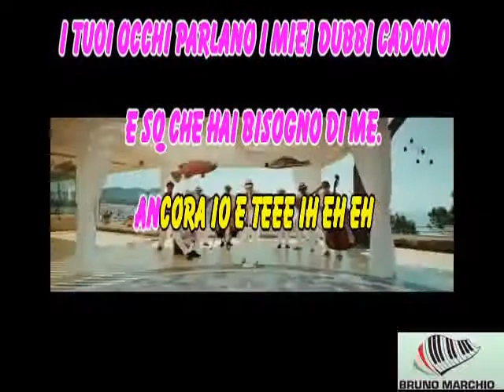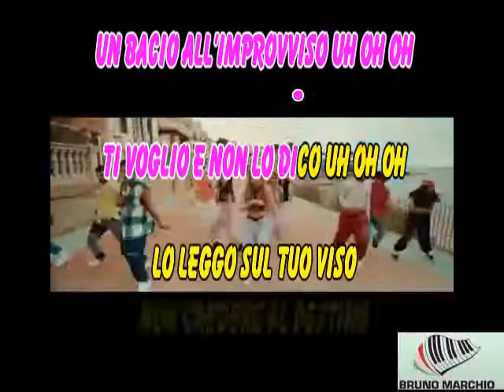KARAOKE UN BACIO ALL'IMPROVVISO (Voce originale Rocco Hunt) CON CORI (DEMO) - ANA MENA ft ROCCO HUNT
KARAOKE UN BACIO ALL'IMPROVVISO (Con voce originale Rocco Hunt) CON CORI (DEMO) DI ANA MENA ft ROCCO HUNT.

KARAOKE CREATO PER LE DONNE CHE FANNO SERATE DA SOLE E VOGLIONO CANTARE QUESTA CANZONE LO POSSO NO FARE.

“Rivoluzione”, il mio nuovo album, disponibile ovunque dal 5 Novembre.

A Borotalco.tv Production

Directed & Edited by: Fabrizio Conte
1st AD/Producer: Matilde Composta
DOP: Stefano Bella

Ex. Producer: Matteo Stefani

Line Producer: Elena Andreutti
Producer: Monica Conte

Fixer (Spain Unit): Daniel San Román
Prod. Coordinator: Jacopo Rosso Ciufoli

Color: Claudio Beltrami
Focus Puller: Nicolò Cacace
1st AC: Desiré Braida
Ronin Operator: Loris Galetta
Gaffer: Filippo Testa
Key Grip: Gianluca Venezia
Backstage Photo: Morena Brambilla

Spain Production Unit: Cutfilms
Production Assistant: Tatiana Bahsoun
Production Design: Jorge Cañibano
MUA: María López Martin
Runner: Desirée Guedella, Clara Gómez, Pamela Vaca, Toni Reina

Stylist - Rocco Hunt: Ylenia Puglia
MUA - Ana Mena: Sergio De Las Nieves Antón
Hairstylist - Ana Mena: Sergio Jiménez Vicioso
Stylist - Ana Mena: Victor Blanco Lobe
Ass. stylist - Ana Mena: Jesús Emilio Rodriguez Ramirez

Equipment Rental: Overclock s.r.l.

Accountancy: Agnese Incurvati e Anna Maria Modica

Thanks to: Sony Music, Federico Sacchi, Stefania Gorla, Francesco Facchinetti, Luca de Leonardis, Jose Luis De La Peña.